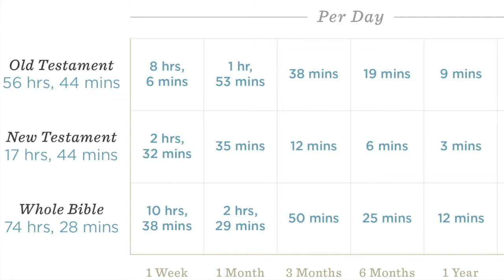State of the Church, End of 2020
Pastor Charlie Evans gives an update about the state of Grace Church at the end of December. Topics include plans for services in the near future, office staff, and Bible reading. The Bible reading plan article referenced is